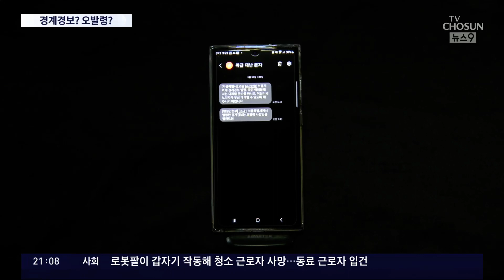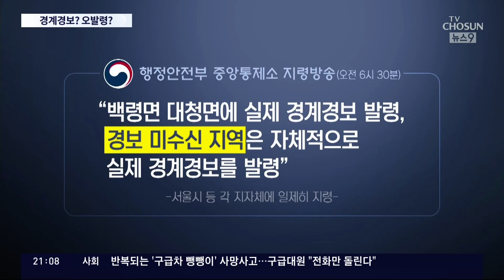서울시 '경계경보' 내린 뒤 22분 만에 행안부는 '오발령'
그런데 오늘 새벽 혼란이 있었습니다. 로켓 발사 직후 서울시 가 재난문자 를 발송하고 일부 지역엔 사이렌까지 울렸는데 그 내용이 부실해서 시민들이 놀라 우왕좌왕하는 일이 벌어진 겁니다. 뒤 이어 행안부 가 잘못된발령 이라는 정정문자 까지 보내는 바람에 혼란은 더 커졌습니다.